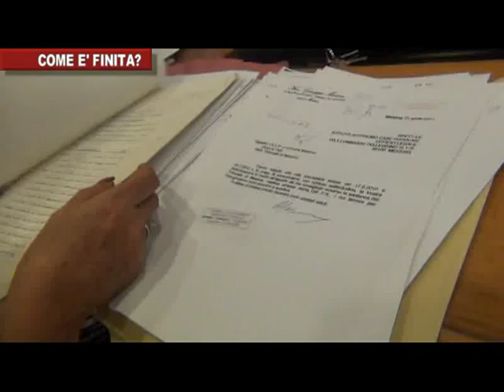COME E' FINITA PARCHEGGIO LA FARINA